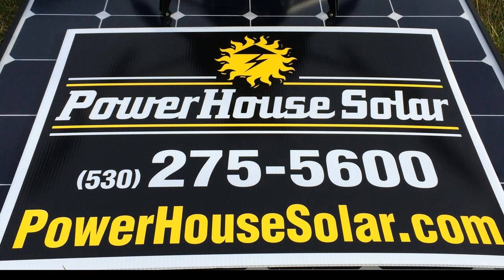Solar Gauntlet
A drone flight over a cool pole mounted SunPower Solar array located in Shasta County and installed by PowerHouse Solar, The drone, named PowerHouse, flies over the arrays and then accends to give a view of other solar projects installed by PowerHouse Solar. Enjoy the flight!